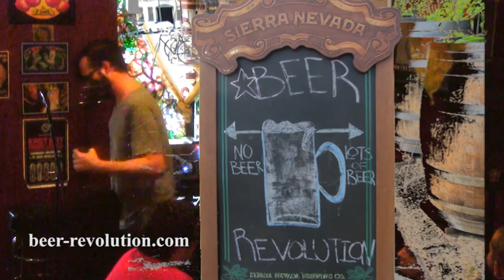Be Yourself with Dan Grigor and his son Tom at Beer Revolution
This was a really fun show and at the end my boy and I played the first song he ever learned on guitar.
With Scott (Somebody-or-other) Smith on granny's pan and percussion we played it to a packed house at the fabulous beer bar Beer Revolution in Oakland, CA